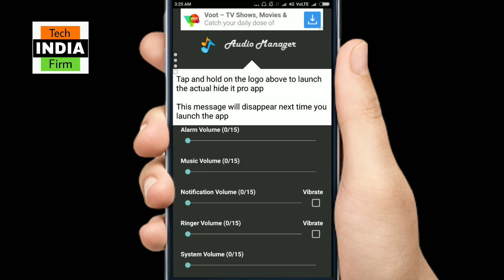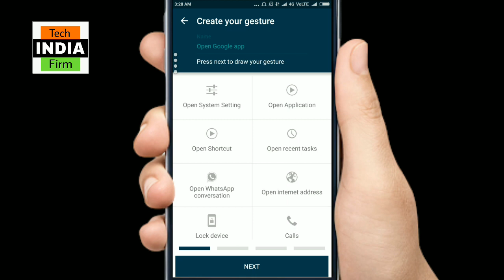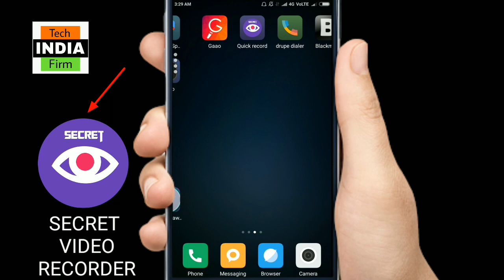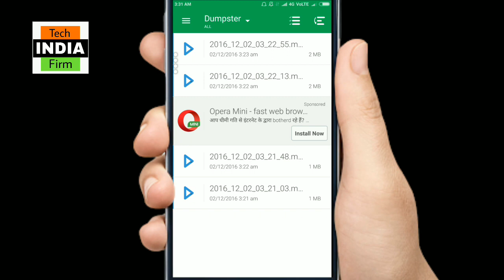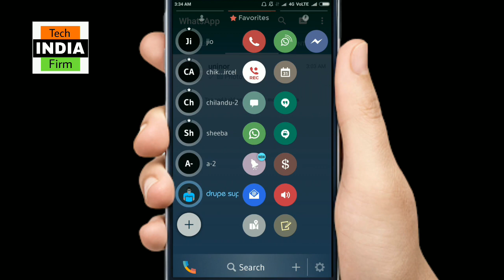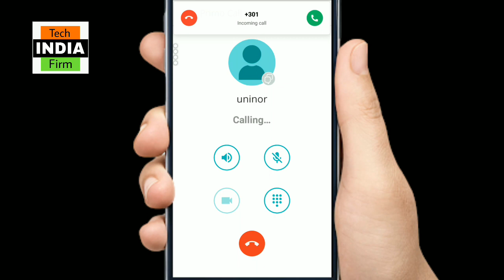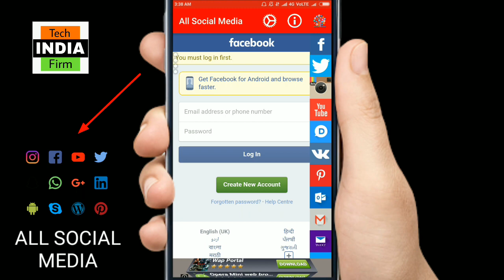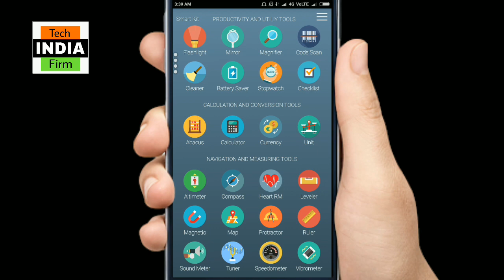Top 10 best Android Apps 2022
Hello dosto aapka Wellcome hai hamare channal tech india firm per per dosto aaj mai aapke liye bade hi intresting cool or majedaar app le kar aaya hun aapse request hai ki ye top 10 awesome app ko dekhe or jarur use kare thanx... top 10 hidden android app
Top most usefull app on playstore
App links in blow